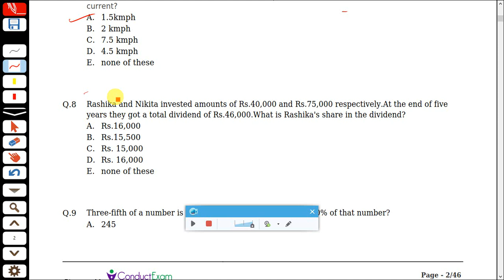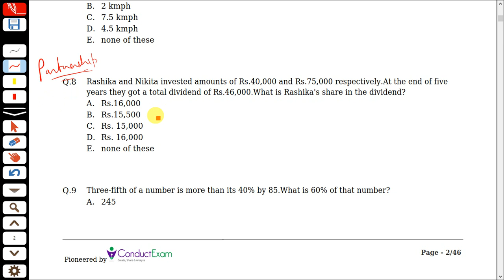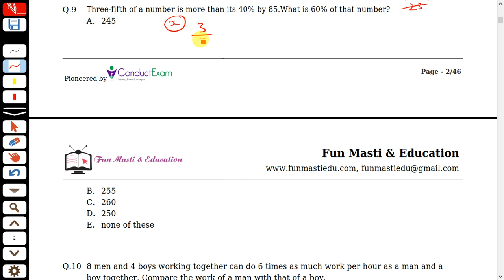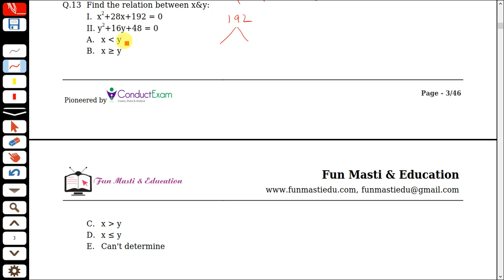Quantitative aptitude - mock test 1 ( Part-2)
Free mock test ( Same pattern as asked in IBPS clerk pre) available..Just sign up and give test...

Just go to this link and signup for free test